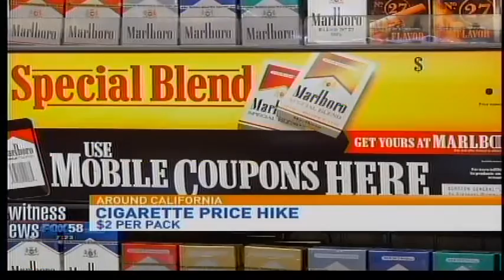Eyewitness News on KBFX at 7AM KBFXCD FOX – Bakersfield